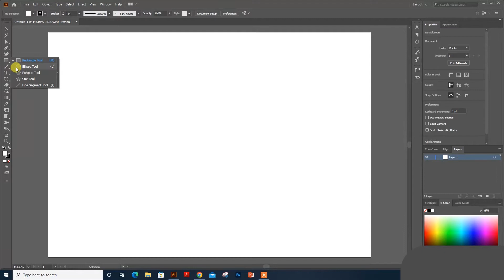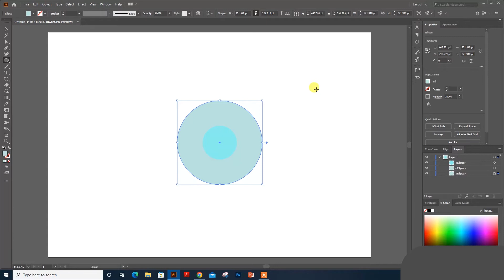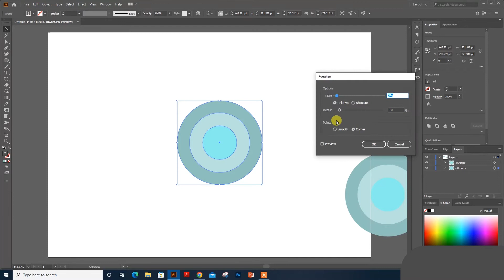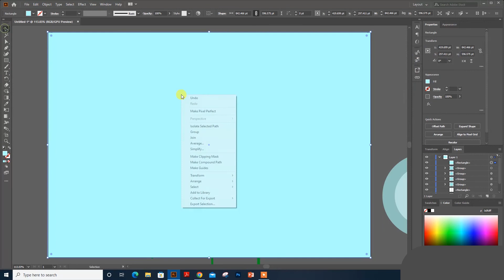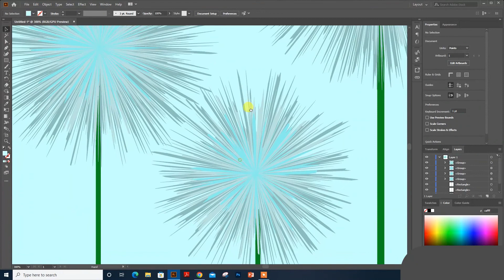How to create dandelion seeds effect in illustrator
In this video how to create dandelion seeds effect in adobe illustrator.